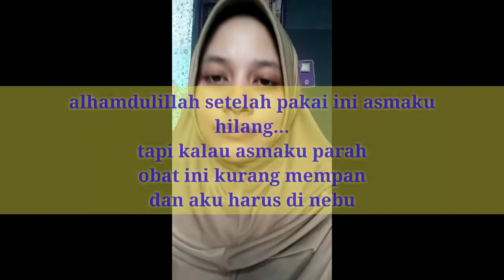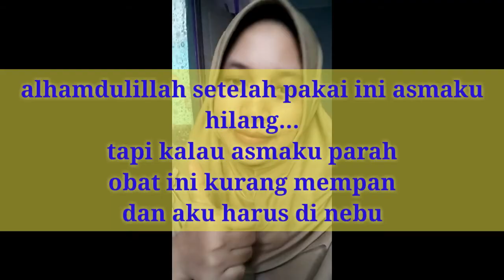DAMPAK BURUK OBAT ASMA SEMPROT JIKA TIDAK LAKUKAN INI || CARA PAKAI INHEALER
Assalamu'alaikum famz... Aku mau share cara pakai INHEALER dan hal penting apa yang wajib dilakukan setelah memakainya berdasarkan Saran dari dokter spesialis paru...

 Video ini diambil akhir tahun lalu... Saat dimana aku suka kambuh asmanya padahal lagi hamil besar dan karena asmaku Yg sering kambuh aku akhrinya harus disesar padahal bisa normal famz...